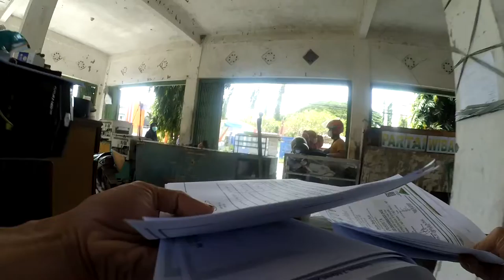Customer 4356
Customer